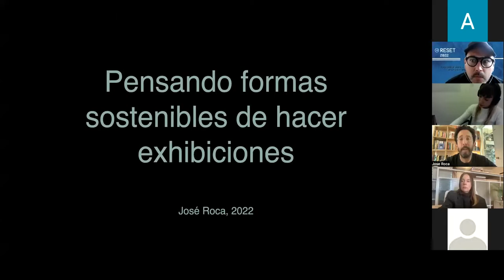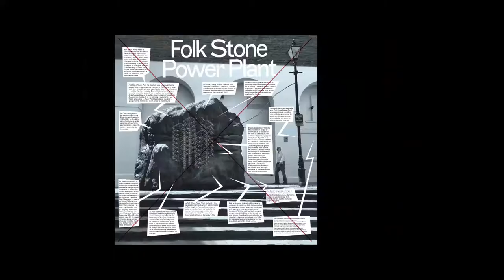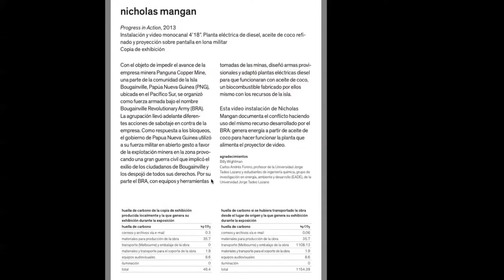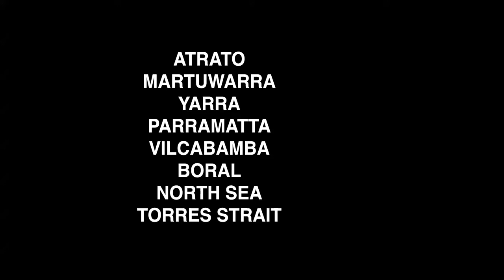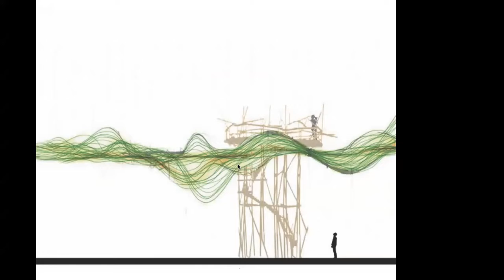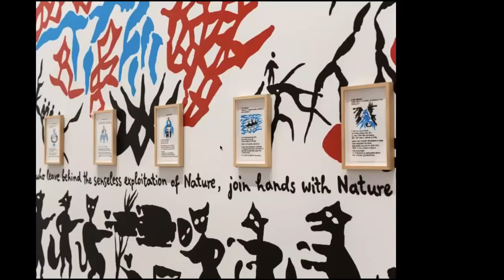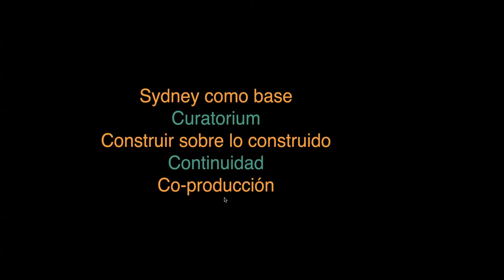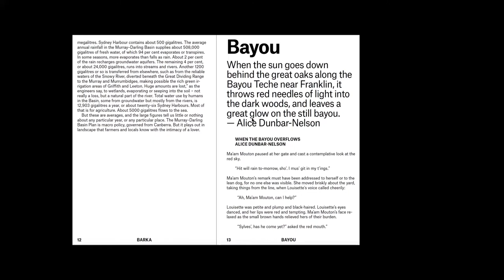#9 Reset. José Roca